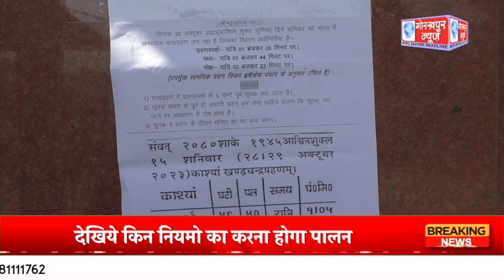देश मे शनिवार को लग रहा है चन्द्रग्रहण,देखिये किन नियमो का करना होगा पालन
देश मे शनिवार को लग रहा है चन्द्रग्रहण,देखिये किन नियमो का करना होगा पालन,बेतियाहाता सांई मंदिर के पुजारी ने दी जानकारी